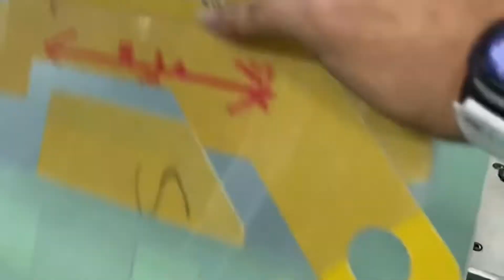IDEA, KUNG PAANO GUMAWA NG TEMPLATE SA BACK POCKET.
Hello… mga KASEWER mayron na nman po tayo panibagong upload video patungkol sa sewing machine.  Idea kung paano gumawa ng template sa back pocket.Thank you so much for sharing and watching para makatulong po tau sa iba sa simpling pag share po. PROMISE marami pa ako e upload na mga video tutorial about sa sewing machine at kung nagustuhan u ang aking mga video. Once again thank you and GOD BLESS everyone. Stay safe see you on my next video. Bye… bye…